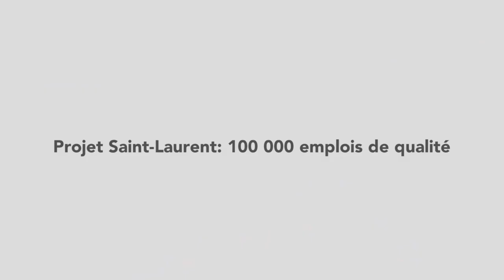Stéphane Le Bouyonnec parle du Projet Saint-Laurent